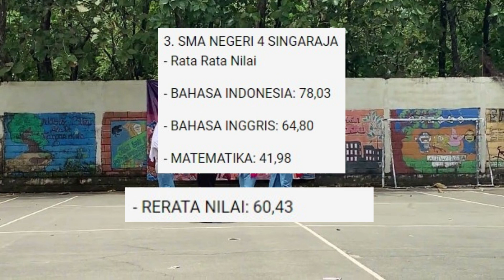10 SMA Terbaik di Kabupaten Buleleng Berdasarkan Penilaian Kemendikbud panduan ppdb 2024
Berikut ini adalah 10 SMA terbaik di Buleleng menurut penilaian Kemendikbud terbaru, sekolah yang telah mendapatkan prestasi tinggi.

10 SMA terbaik di Kabupaten Buleleng memiliki daya saing yang unggul dan banyak mencetak prestasi baik di bidang akademik maupun non-akademik.

10 SMA terbaik di Kabupaten Buleleng dapat menjadi rekomendasi bagi anak yang akan melanjutkan pendidikan ke jenjang sekolah menengah atas.